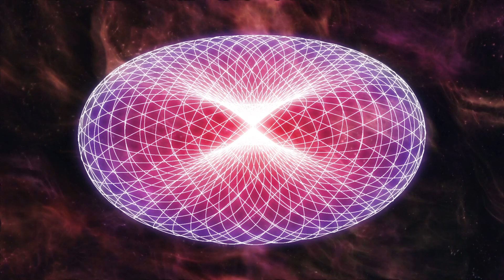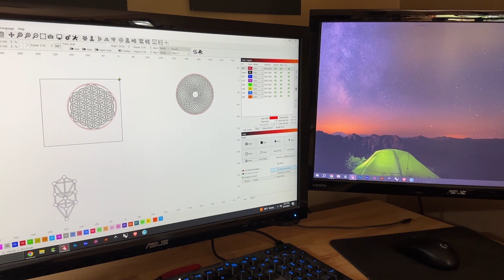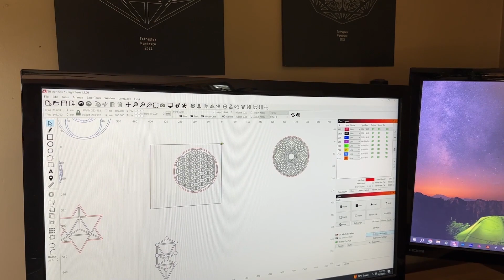Sacred Geometry Explained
Journey into the mystical mathematics of existence with Pardesco's definitive guide to Sacred Geometry. This video unravels the universal language hidden within geometric patterns that have fascinated humanity for millennia—from ancient temple architecture to modern quantum physics.
Discover how these profound symbols—the Flower of Life, Metatron's Cube, Sri Yantra, and more—encode the fundamental blueprints of creation that appear consistently across diverse spiritual traditions. Learn why these patterns have captivated minds from Leonardo da Vinci to Nikola Tesla and how they continue to influence contemporary design, meditation practices, and energy work.